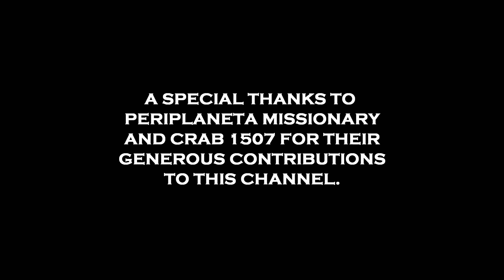THE LIFE AND DEATH OF A LAKE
An underwater exploration of how a lake slowly turns into a forest through a series of three trophic stages, the oligotrophic stage, the mesotrophic stage, and the eutrophic stage.  This transition from an aquatic ecosystem into a terrestrial ecosystem is known as aquatic succession. These changes are set in motion by an increase in the nutrient levels in the lake and a build up of the sediment layer on the lakebed. This process is also known as hydrosere succession or lentic succession.

Fujifilm XP 140 Waterproof camera